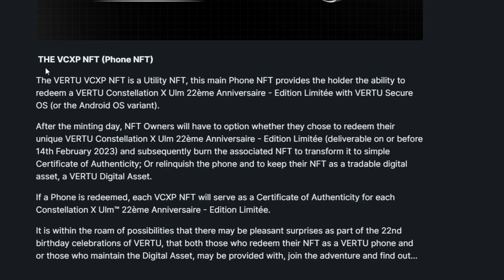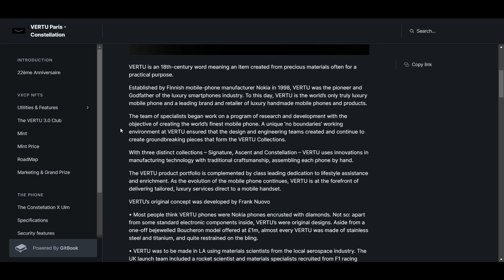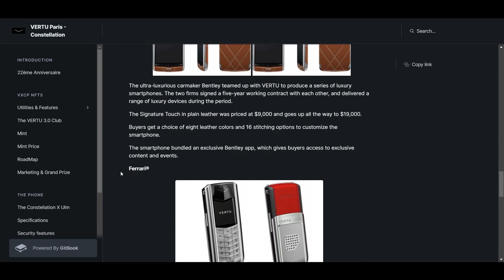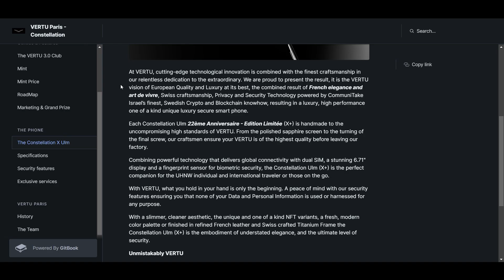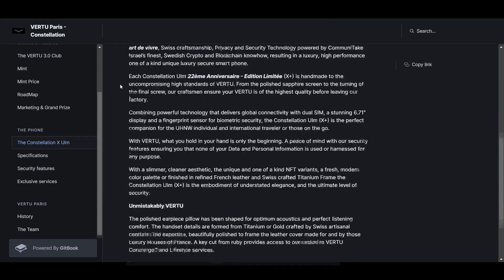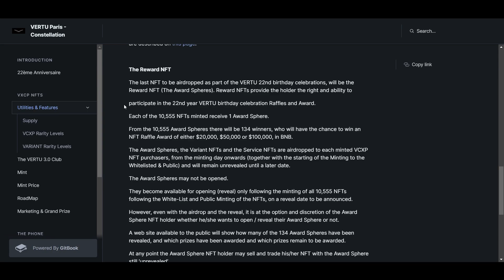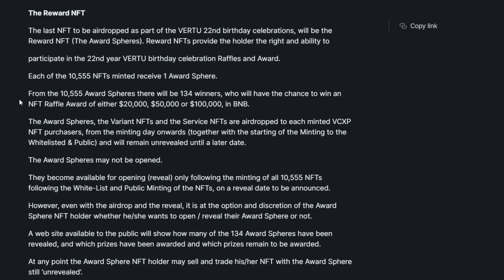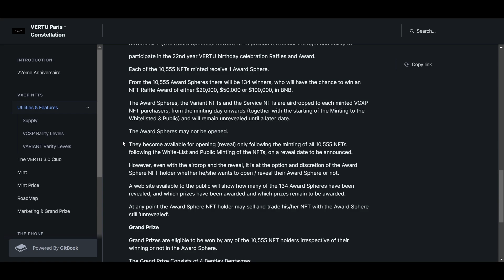CET ÉNORME PROJET NFT SE LANCE DEMAIN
Dans cette vidéo, je vous parle du minting des NFTs Vertu qui a lieu le 20 juin. Ces NFT peuvent être échangés contre un téléphone Vertu physique et être utilisés pour accéder à une variété d'autres fonctionnalités et avantages.

0:00 Introduction
0:56 Vertu

9,030$ EN BONUS PLUS BAS!

⛓ 🔗 Liens utiles 🔗 ⛓